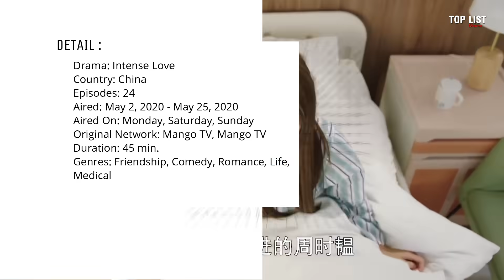TOP 10 CHINESE DRAMA WITH RICH PEOPLE AS THE MAIN LEAD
Rich people. TOP 10 CHINESE DRAMA WITH RICH PEOPLE AS THE MAIN LEAD is special content from Top List Drama!

If you start to getting fed up with classic stories between rich men and poor women, and it's not that interesting anymore, it's time for you to moving on! Moving on to our latest recommendations!

Detail :
00:55 Fall in Love (2019) / 当她恋爱时

02:07 Love Scenery (2021) / 良辰美景好时光

02:58 Stop! Miss Hua (2022) / 站住! 花小姐
Not Available.

03:23 Be My Princess (2022) / 影帝的公主
Not Available.

04:23 You Are My Glory / 你是我的荣耀
Not Available.

05:43 Go Go Squid! (2019) / 亲爱的，热爱的

06:57 Intense Love (2020) / 韫色过浓

08:09 Love in Time (2020) / 约定期间爱上你

08:42 Begin Again (2020) / 从结婚开始恋爱

09:47 Sunshine of My Life (2021) / 若你安好便是晴天

Your #1 Community for ChineseDrama ! We produce a Top List of Drama's videos each and every week, usually releasing at least one per day. We pride ourselves on our closeness to the community, and we listen to your requests! If our fans want to see a certain type of video, we will make it!